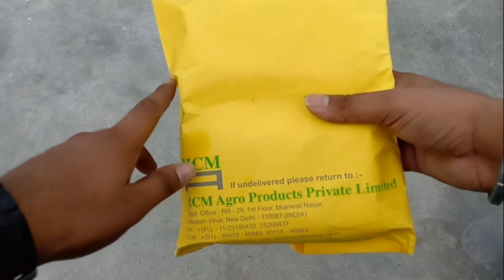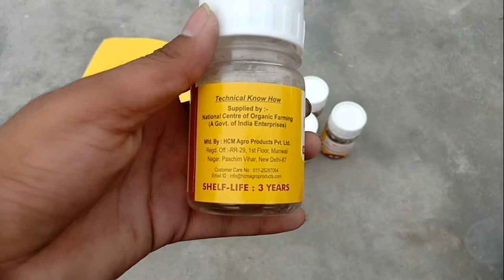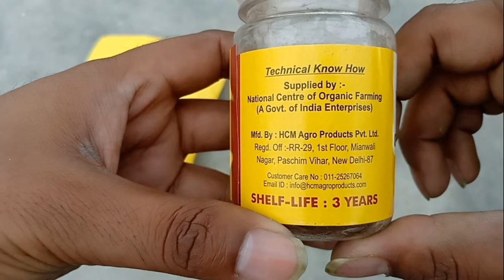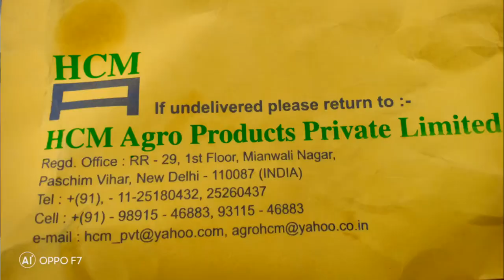Waste decomposer ke fayde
Waste decomposer 100 problem ki ek dawa hi l